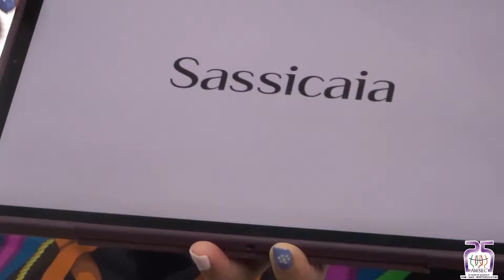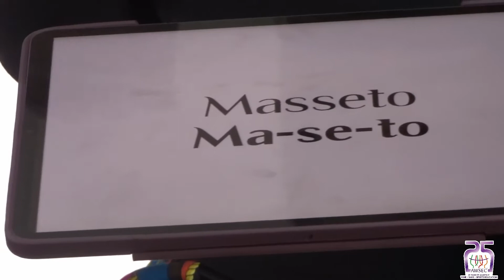AWSEC Pronunciation Challenge #14: Super Tuscans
今集絕對實用，因為Jennie除咗教大家Super Tuscan係咩嚟之外，仲教大家點讀d酒莊名，係咪值得請我地飲返杯呢？

We’re staying in Tuscany this week and Jennie Mack will help you pronounce the famous Super Tuscans.